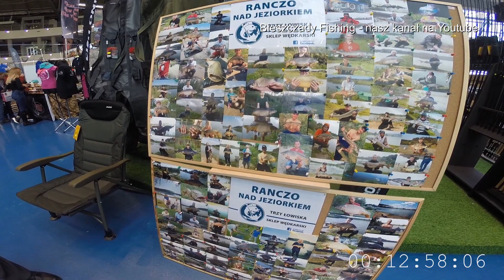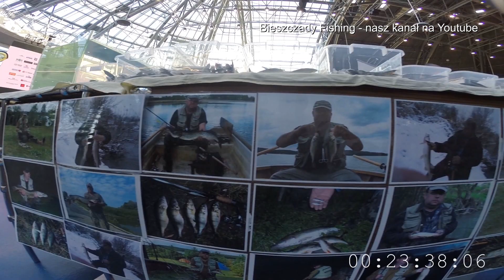Carpathia Fishing 2 - Targi Wędkarskie 8-9 lutego 2020 r.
Carpathia Fishing 2. edycja - Targi Wędkarskie 8-9 lutego 2020 r.
Wybraliśmy się do stlicy podkarpacia na targi wędkarskie.
Wielu znajomych z nad wody, do zobaczenia Pozdro